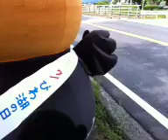【Ustびわ湖30th】びわだ川｜米原市びわだ川 6/02 15:25